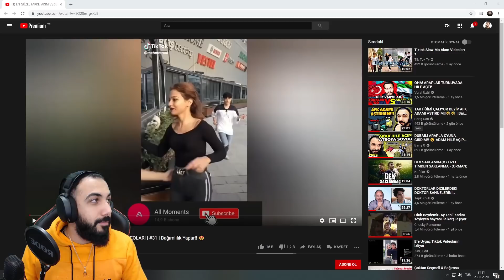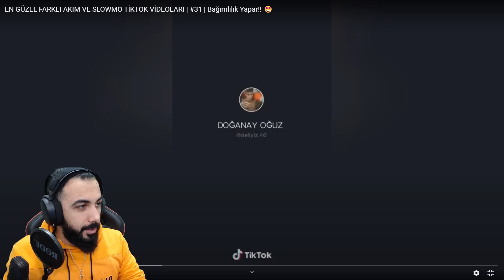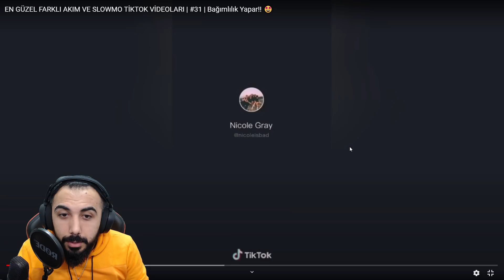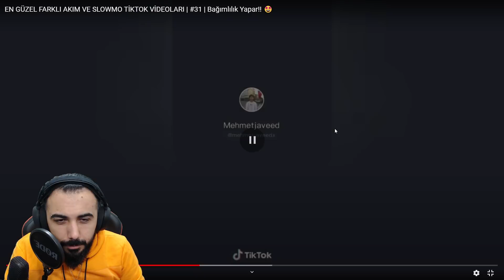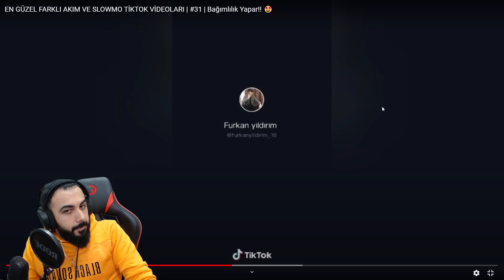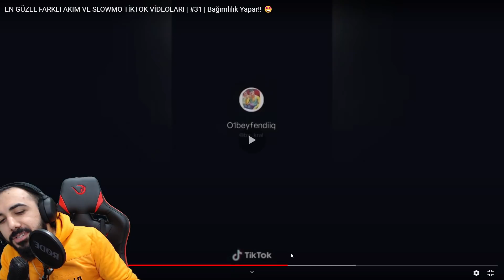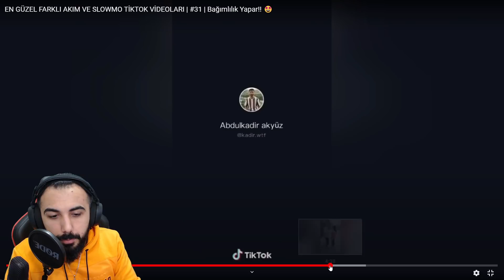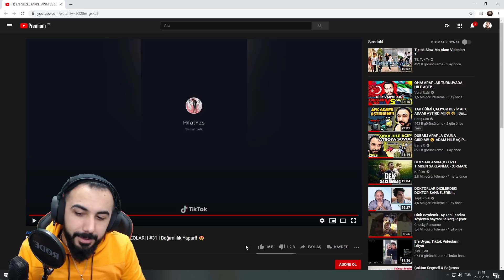Barış G - Bağımlılık Yapan TikTok Videoları İzliyor - Yayın Anları